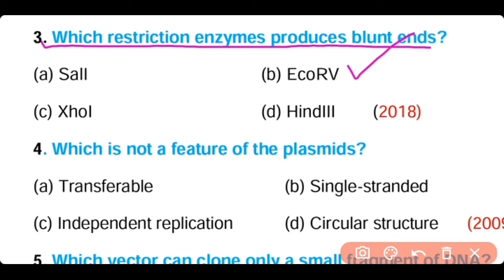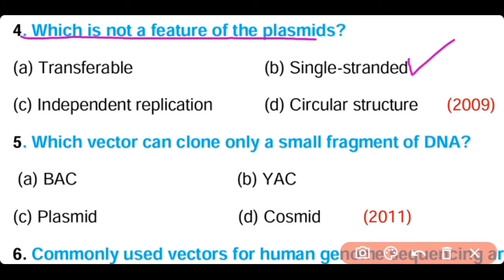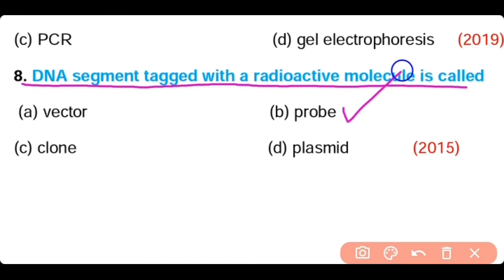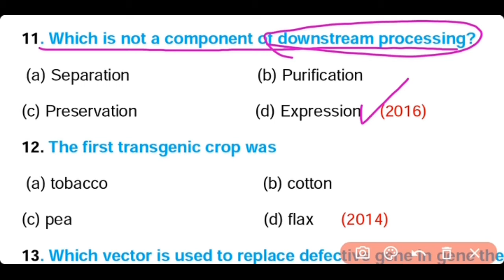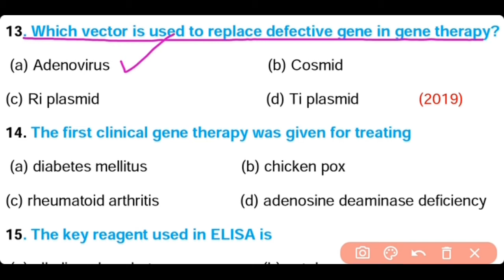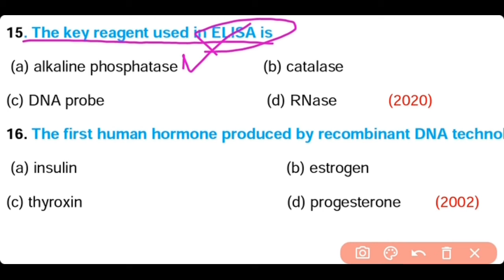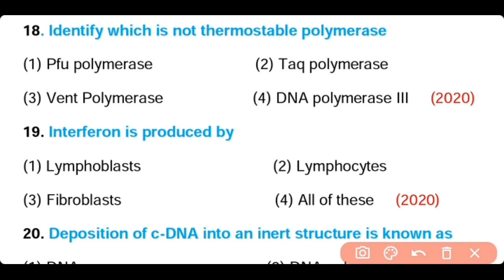Biotechnology MCQ- Class 12 Question Answers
Biotechnology is a broad discipline in which biological processes, organisms, cells or cellular components are exploited to develop new technologies. New tools and products developed by biotechnologists are useful in research, agriculture, industry and the clinic.

This video contains useful information regarding Biotechnology.